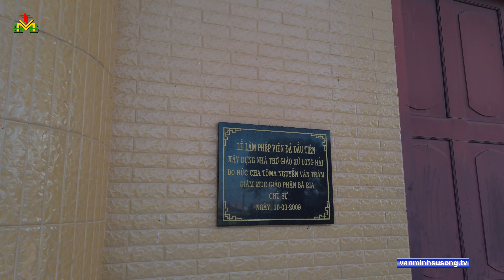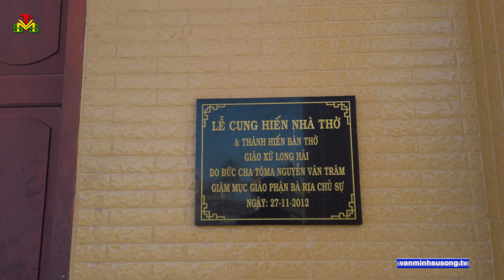Nhà thờ giáo xứ Long Hải - Giáo phận Bà Rịa - Kiến Trúc Công Giáo - church architecture | 384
QUÁ TRÌNH HÌNH THÀNH & PHÁT TRIỂN

Vào năm 1956, giáo điểm Long Hải được cha Phaolô Hồ Phước Lành nguyên chánh xứ Phước Lễ thành lập trên phần đất của bà Maria Nguyễn Thị Tịnh dâng hiến, diện tích khuôn viên nhà thờ hiện nay còn 8.200m2. Giáo dân lúc ấy chỉ có 20 người .

Từ năm 1964, là họ lẻ trực thuộc giáo xứ Phước Lâm.

Ngày 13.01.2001, Đức Giám Mục giáo phận nâng Long Hải lên thành giáo họ biệt lập, thuộc giáo hạt Phước Lễ, giáo phận Xuân Lộc. Số giáo dân giáo họ lúc này có khoảng 3.000.

Ngày 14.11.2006, giáo họ Long Hải được Đức Cha Tôma,Giám mục giáo phận Bà Rịa nâng lên hàng giáo xứ và bổ nhiệm cha Giuse Phạm Ngọc Tuyến làm linh mục quản nhiệm. Giáo xứ hiện nay có khoảng 4.000 giáo dân.

Hơn nửa thế kỷ hình thành và phát triển, giáo xứ Long Điền ghi khắc công ơn quý mục tử:

Cha Phaolô Hồ Phước Lành: 1956 – 1961.
Cha Phêrô Nguyễn Đắc Cầu: 1961 – 1964.
Cha GB. Nguyễn Trinh Đoàn: 1964 – 1996.
Cha Vinc. Nguyễn Xuân Minh: 1996 – 2001.
Cha Giuse Phạm Ngọc Tuyến, quản nhiệm: 2001 – 1.2013.
Cha Giuse Vũ Đức Thịnh, chánh xứ: 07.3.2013 – 08.2019.
Cha Augustinô Vũ Quang Hiến, chánh xứ: 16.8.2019 – 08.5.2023.
Cha Giuse Phạm Văn Khiết, chánh xứ: 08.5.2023 – nay.

CƠ SỞ VẬT CHẤT & SINH HOẠT GIÁO XỨ

Nhà nguyện đầu tiên được xây gạch, lợp ngói, kích thước khoảng 6m x 20m. Năm 1986 được sửa lại với kích thước 12m x 24 m, mái lợp tôn xi măng, tường xây gạch. Năm 2001, xây thêm  hai cánh thánh giá, diện tích mỗi bên 48m2, mở rộng hai hiên  bên  hông và hiên cuối bằng khung sắt, lợp tôn, kích thước tổng thể nhà thờ lúc này là 20m x 30m. Ngày 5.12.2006, cơn bão Durian đã đánh sập toàn bộ nhà thờ và các công trình phụ của giáo xứ. Phải  xây dựng lại từ đầu.

Sau 3 năm chuẩn bị, ngày 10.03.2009, giáo xứ tổ chức Thánh lễ làm phép viên đá đầu tiên xây dựng nhà thờ mới với kích thước 37m x 40m. Vững lòng cậy trông, giáo xứ hướng về một tương lai tốt đẹp.

Ngày 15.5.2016, Cha Phanxicô X. Nguyễn Văn Đạo – Quản hạt Vũng Tàu đã chủ sự Nghi thức làm phép viên đá xây dựng Nhà Giáo lý.

Ngày 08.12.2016, Đức cha Tôma Nguyễn Văn Trâm – Giám mục Giáo phận đã chủ sự nghi thức làm phép khánh thành Nhà Giáo lý, mừng kính Đức Maria Vô Nhiễm Nguyên Tội, bổn mạng Giáo xứ và kỷ niệm 10 năm thành lập Giáo xứ.

Long Hải là nơi được thiên nhiên ưu đãi, có nhiều thắng cảnh, thuận lợi cho việc phát triển du lịch. Giáo dân Long Hải 50% sống nghề biển, 10% buôn bán, 35% làm nghề tự do, chỉ 5% làm nông.

Sống trong môi trường có nhiều anh chị em lương dân, giáo dân Long Hải ý thức mình đang sống trong môi trường truyền giáo rộng lớn. Những năm gần đây, bên cạnh việc củng cố và duy trì hoạt động các tổ chức ban ngành, đoàn thể, mỗi giáo dân đang nỗ lực canh tân đời sống đạo để có thể trở thành nhân chứng Tin Mừng cách hữu hiệu. Giáo xứ cũng có sự hiện diện và phục vụ trong nhiều sinh hoạt mục vụ của cộng đoàn Mến Thánh Giá Thủ Thiêm từ năm 1964 đến nay.